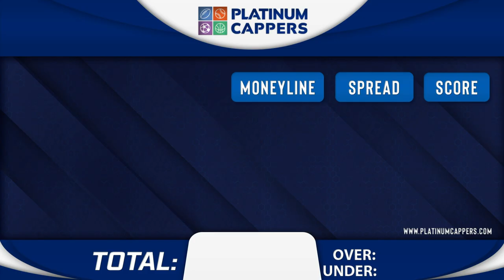Toronto Blue Jays vs San Francisco Giants 7/9/2024 FREE MLB Betting Tips, Picks and Predictions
7/9/2024 Toronto Blue Jays vs  San Francisco Giants  FREE MLB Betting Tips, Picks and Predictions for Today